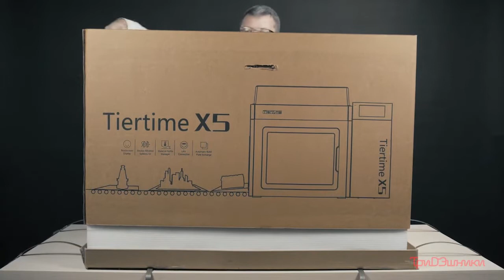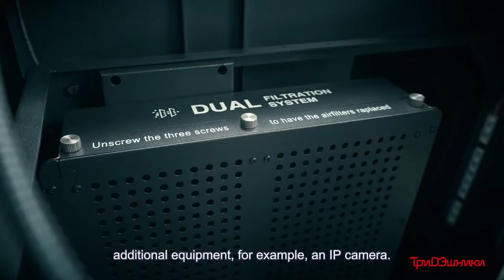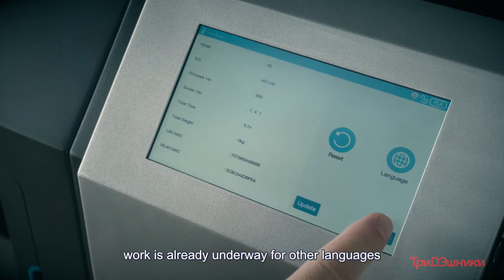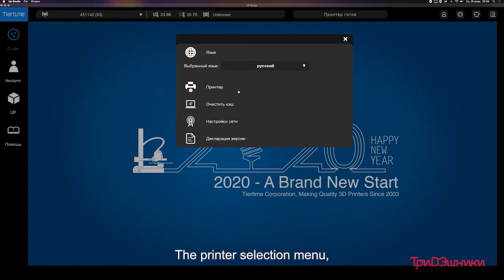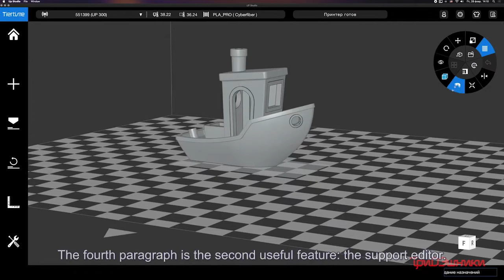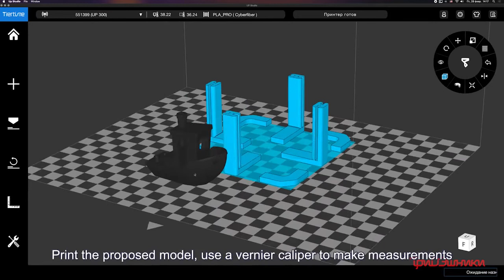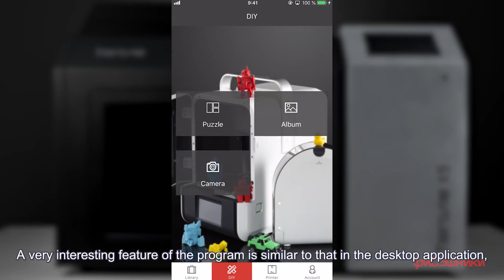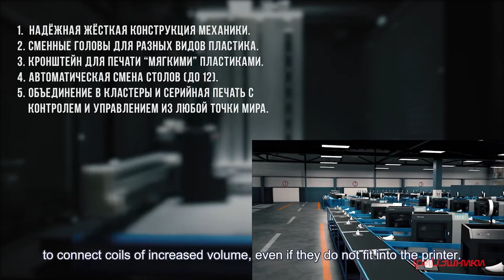The Complete Guide to the X5 3D Printer - The Continuous 3D Printing Machine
Let us know if you have any questions or video requests by common down below.

Don't forget bump into 4K!